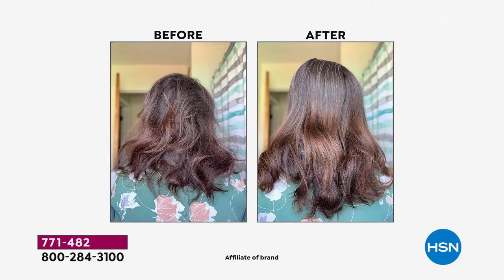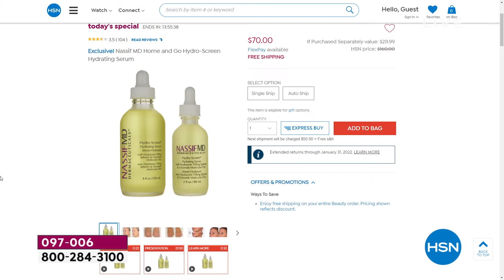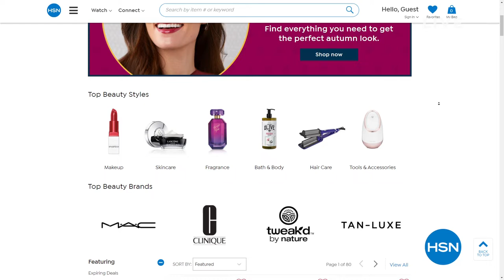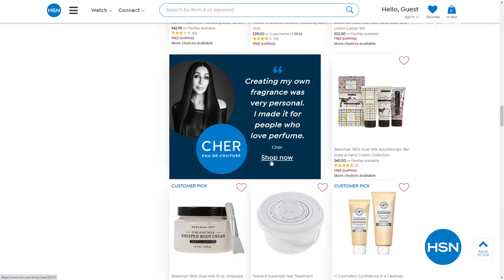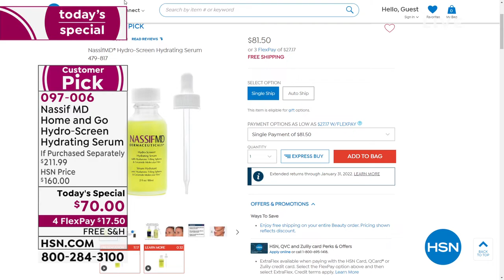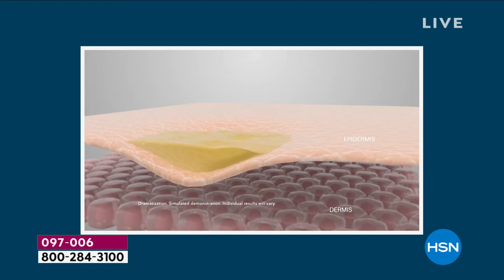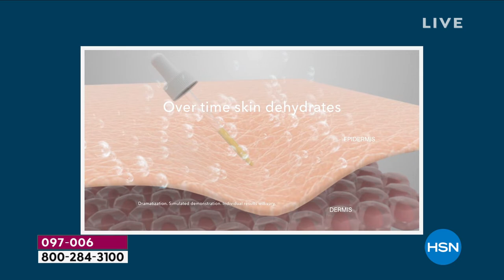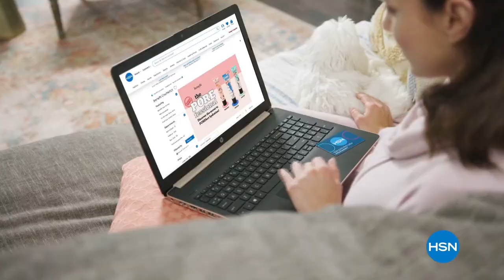HSN | Wake Up Beautiful with Valerie 09.29.2021 - 10 AM